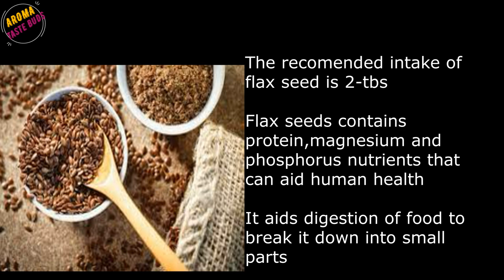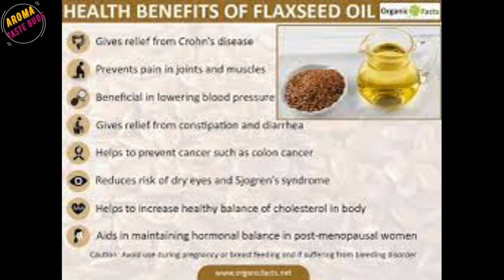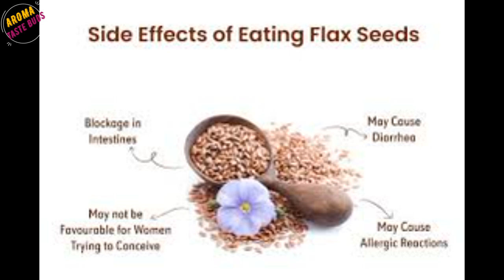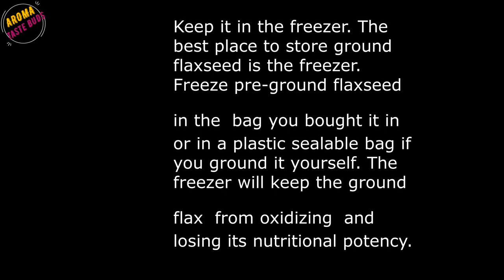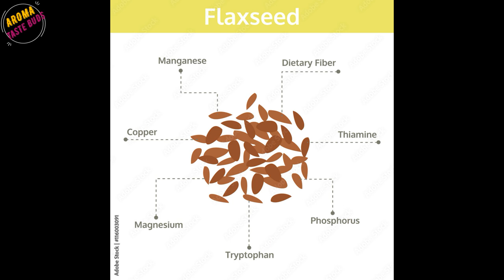Pros & Cons of flax seeds||Aroma taste buds